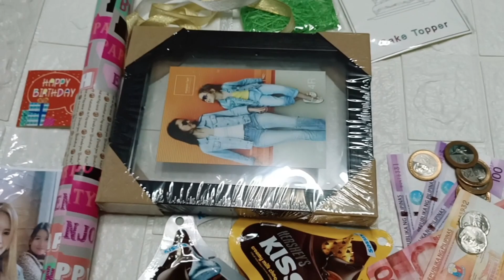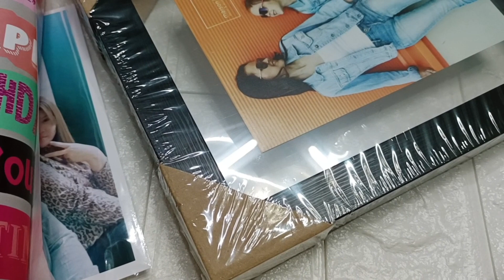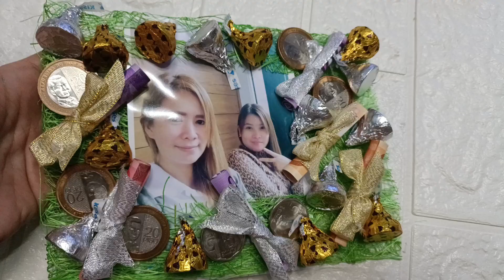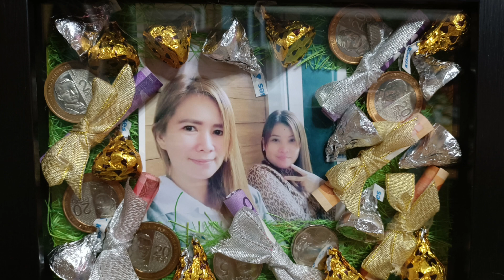Perfect gift ideas, amazing gift for all occasions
money frame gift na pinagawa ni Aimee from Dubai for the birthday celebrant Ate Ann!
thank you sa mga kasabwat Riz, Jen, & Eric?

How much I cost for this frame gift;
Money/ cash 500.00
Hershey's 109.00
frame 149.75
Picture 6.00
Materials from Pandayan bookshop (gold ribbon 9, silver ribbon 9, abaca Mat 11, gift tag 3.75, gift wrapper 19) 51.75

Total costing 816.50 php